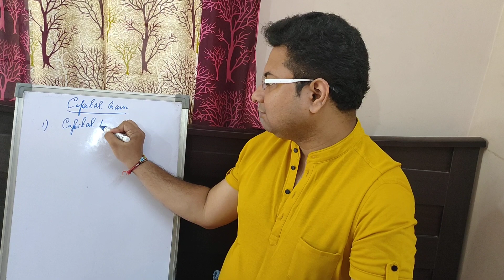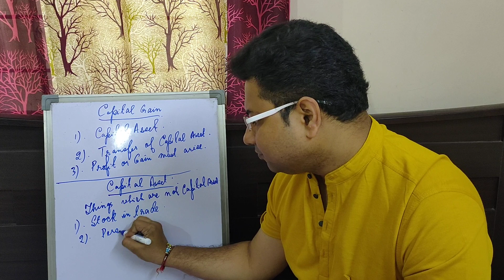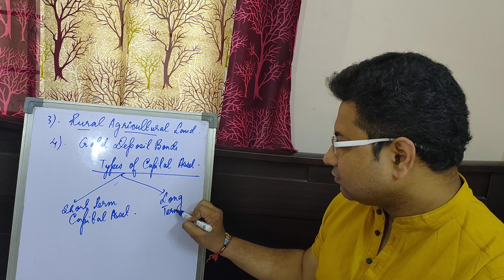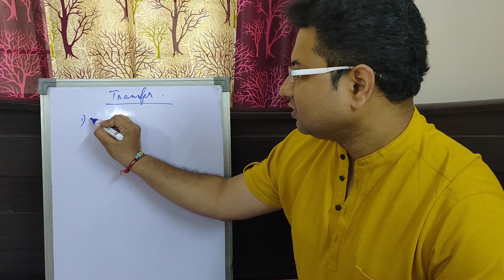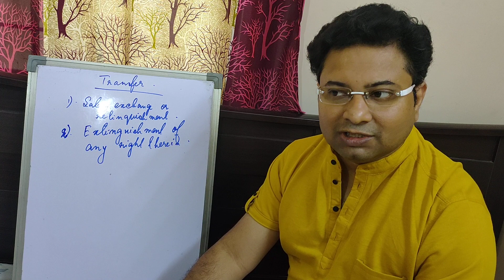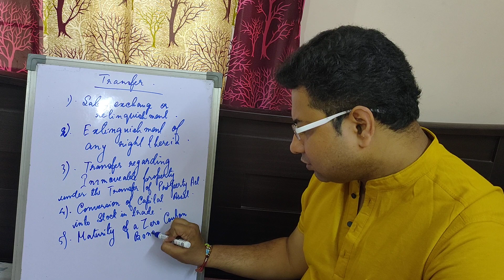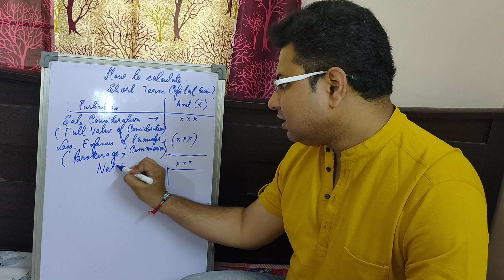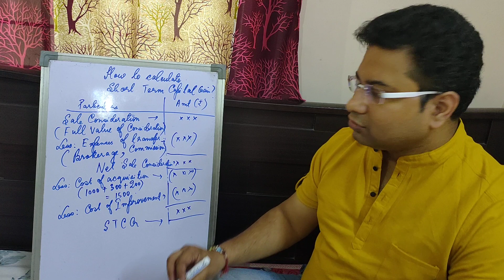Capital Gain part 1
This video discusses the concept of Capital Gain in Income tax.